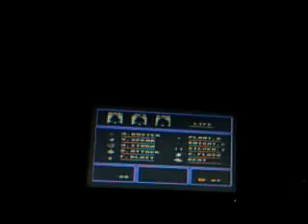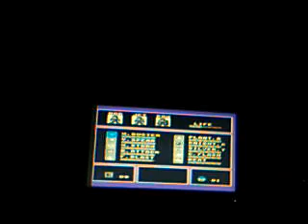Let's Play Mega Man Anniversary Collection on Xbox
Mega Man 6: Dr. Wily's Castle: Stage 1 Boss: Mechazaurus. Stage 2 Boss: Tank-CS2. Stage 3: Boss Rush.